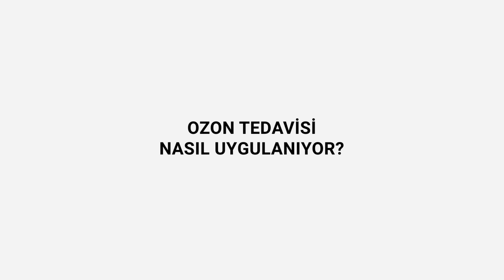Egzamada Ozon Tedavisi Etkili mi?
Herkese merhaba!
Egzama tedavisinde ozon terapisi nasıl yardımcı olabilir? Bu videoda, ozon tedavisinin egzama semptomlarını nasıl hafiflettiğini, iltihaplanmayı nasıl azalttığını ve cilt sağlığını nasıl iyileştirdiğini anlatıyorum. Yenilikçi bir tedavi yöntemi olarak ozonun, egzama ile başa çıkmanıza nasıl katkı sağladığını öğrenebilirsiniz.